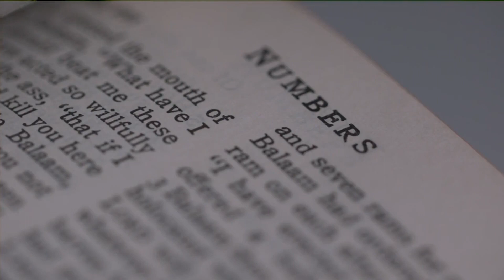Powerful Midnight Prayer at 12am | Connect with the Divine Before Sleep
Join us for a transformative midnight prayer session, deeply rooted in biblical history. The midnight hour is a sacred time when we can connect more potently with God. Dive into the significance of midnight prayers and experience peace, deliverance, and a closer bond with the Divine.